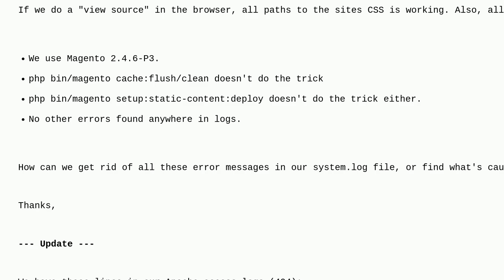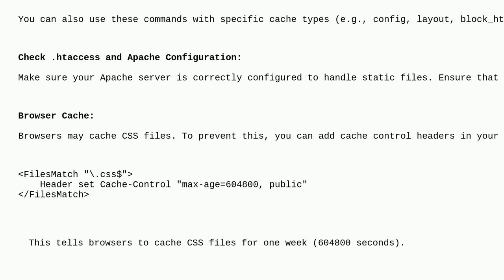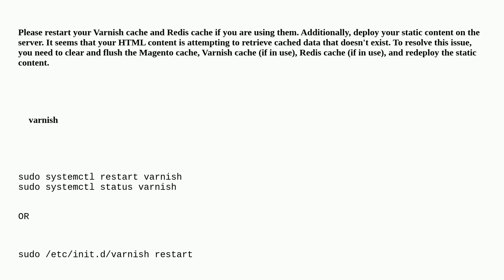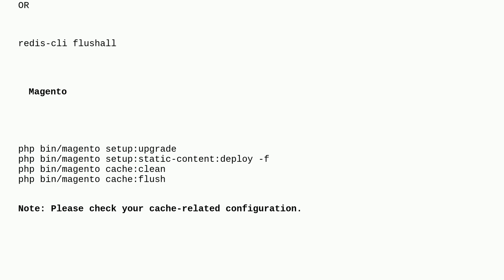Magento: Magento 2.4 var/log/system.log full of: Requested path _cache/merged/... is wrong (but i...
Magento 2.4 var/log/system.log full of: Requested path _cache/merged/... is wrong (but is working)?

A special thanks goes out to the community

  theme error-log magento2 css